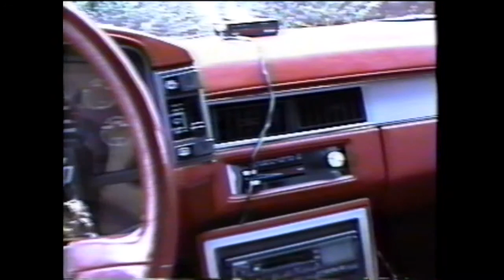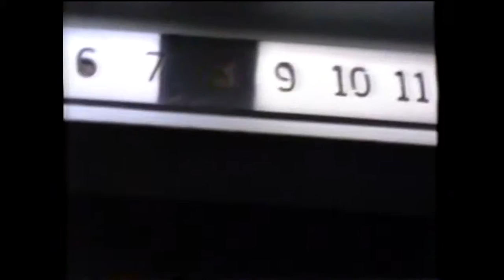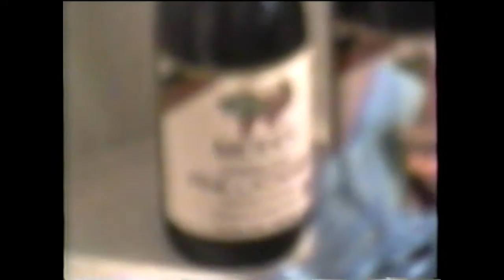1993 Greg's U of M apartment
A tour of Huron Towers